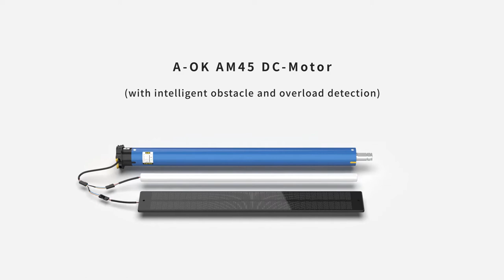AM45 battery motor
Roller shutter battery motor with below highlight functions:

-Obstacle Detection
-Frost Protection
-Automatic Limit Setting